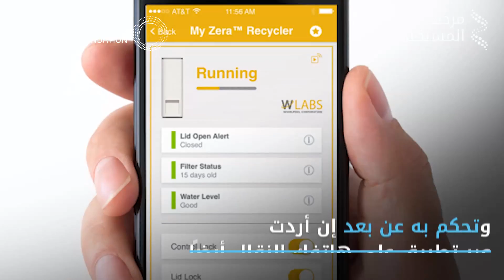جهاز لإعادة تدوير بقايا الطعام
هذا الجهاز يحول بقايا الطعام إلى سماد في غضون 24 ساعة فقط.. إليكم آلية عمله